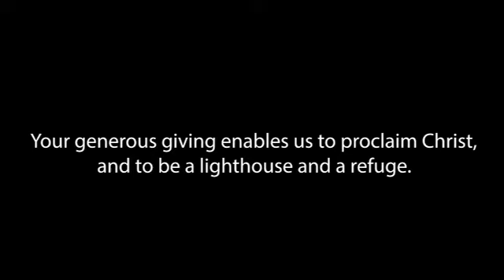PARKTOWN NORTH METHODIST CHURCH SUNDAY SERVICE FEBRUARY 13, 2022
Sunday Service led by the Rev. Craig Bell.  If you wish to discuss the content of the Sermon with the Rev. Craig, you are welcome to engage him on the Parktown North Methodist Church Facebook Page.   Video and Audio engineer Wyne Simango.
Your generous giving enables us to proclaim Christ, and to be a lighthouse and a refuge. BANKING DETAILS NAME: PARKTOWN NORTH METHODIST CHURCH BANK: FNB CURRENT ACCOUNT NUMBER: 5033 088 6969 BRANCH: HYDE PARK – 255 805O Further details